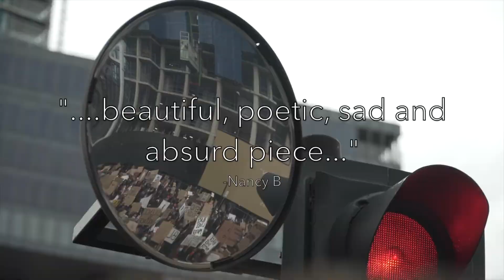How Do We Navigate Space Trailer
How Do We Navigate Space? is an original, devised hybrid of film and theatre. This work explores the experiences of Chicagoans navigating through our current, drastically-changed world. The piece is inspired by surveys submitted by Chicago residents sharing their experiences during 2020. Combining movement, music, visual art and the voices of Chicagoans, the film will express a non-linear story of our diverse and complex city in the search for connection.

BY KARISSA MURRELL MYERS
DIRECTED BY DENISE YVETTE SERNA
Mar 15, 2021–Apr 18, 2021